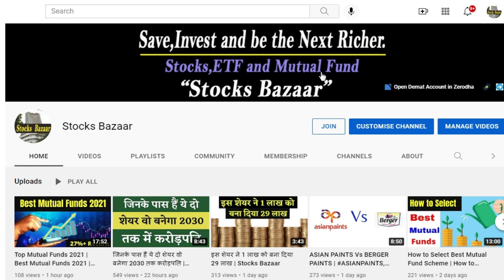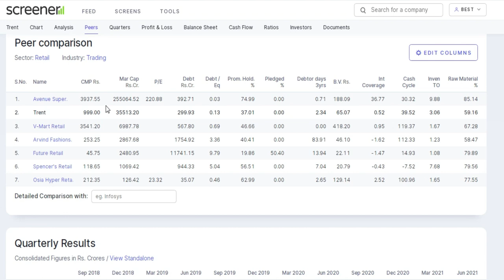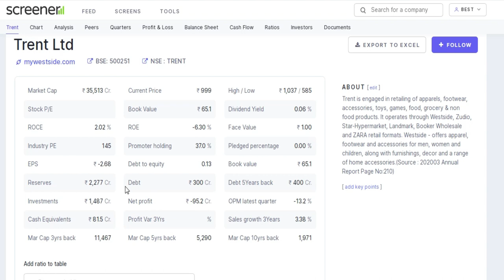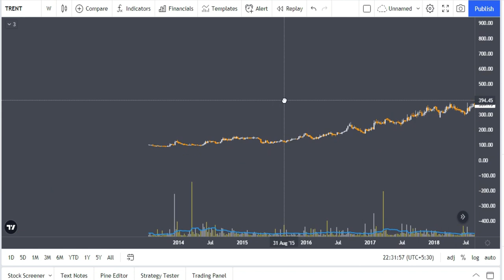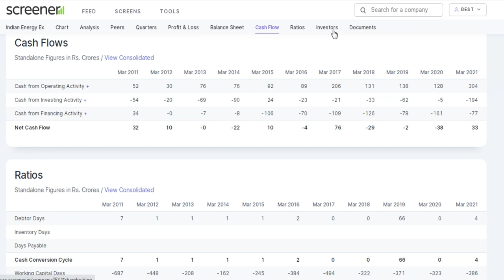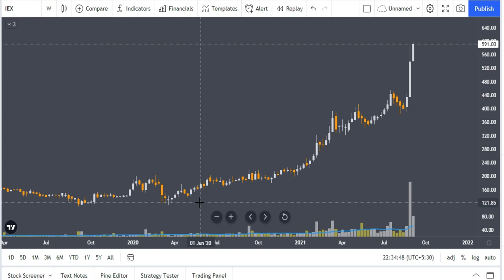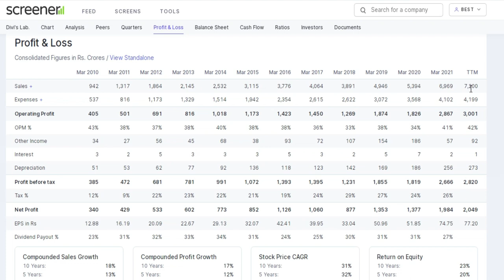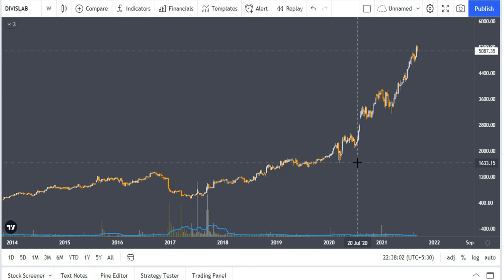जिसके पास हैं ये तीन शेयर वो बनेगा 2030 तक करोड़पति | Stocks Bazaar